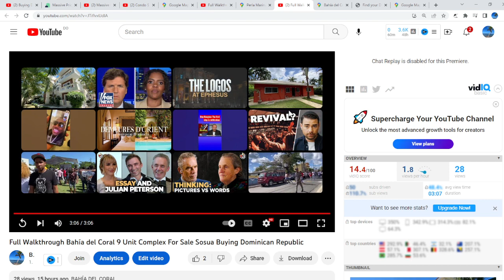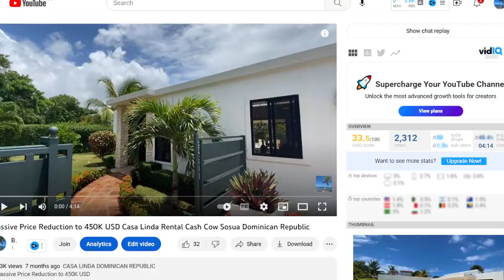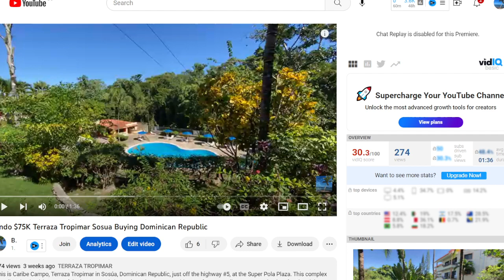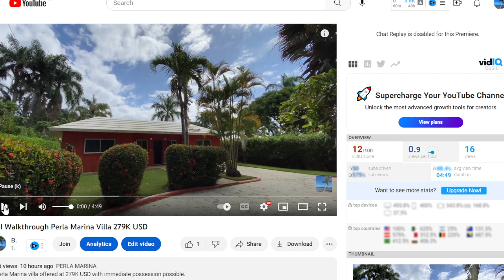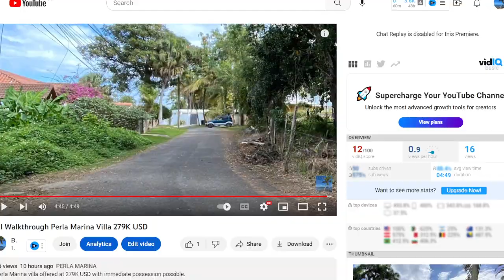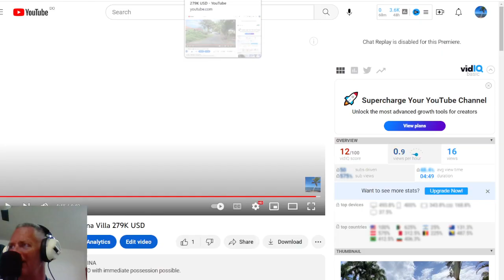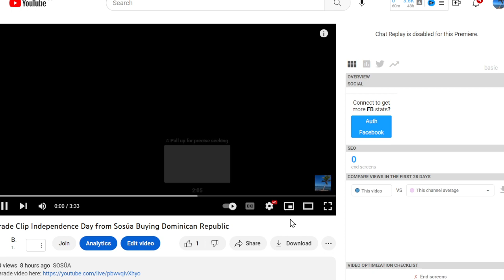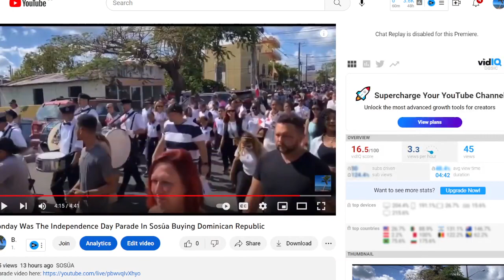The Best Real Estate Deals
Ask about our cash-back program or generous referrals for birddogs sending business this way. I am a Realtor now living in Sosúa, Dominican Republic.

These are some of my travels around the cities on the North Coast and some hot properties for sale around the Dominican Republic. I escaped from Canada before the travel restrictions came in. We have the connections to help you do the same, if you're looking to relocate and experience true freedom and the love of your fellow humans. Dominican Republic is a stable and increasingly valuable real estate market. Short term rentals can be very lucrative here with great ROIs and monthly cash returns. You'll initially need to get over "sticker shock", if you are from North America, as prices seem very low to the untrained eye. I have been in organized real estate in Canada for over 30 years and have a good eye for value, strong connections to local inventory, negotiation skills and deal with the highest of integrity. I have coached agents and sellers for decades on the advantage of using higher initial listing or Co-Op commissions to sell real estate for better prices and higher nets. Ask about our cash-back program or generous referrals for birddogs sending business this way

We have many listings of properties for sale and would love to help you find one that you love.

Villa Taina Beachfront Hotel Restaurant Surf Center and Spa. 61 rooms. Good ADR. Established repeat business. A great net with a 10 cap. Asking price is 6.5M USD.

Casa-22 is an intimate Luxury Boutique Hotel in the Dominican Republic near the beach in Sosúa. 1.099M

995K Villa For Sale Haciendas El Choco Sosúa Dominican Republic Gated Two Acre Serviced Lots Sosúa

Ask about our cash-back program or generous referrals for birddogs sending business this way. I am a Realtor now living in Sosúa, Dominican Republic. These are some of my travels around the cities on the North Coast and some hot properties for sale around the Dominican Republic. I escaped from Canada before the travel restrictions came in. We have the connections to help you do the same, if you're looking to relocate and experience true freedom and the love of your fellow humans. Dominican Republic is a stable and increasingly valuable real estate market. Short term rentals can be very lucrative here with great ROIs and monthly cash returns. You'll initially need to get over "sticker shock", if you are from North America, as prices seem very low to the untrained eye. I have been in organized real estate in Canada for over 30 years and have a good eye for value, strong connections to local inventory, negotiation skills and deal with the highest of integrity. I have coached agents and sellers for decades on the advantage of using higher initial listing or Co-Op commissions to sell real estate for better prices and higher nets.